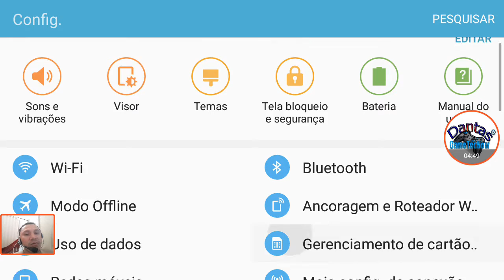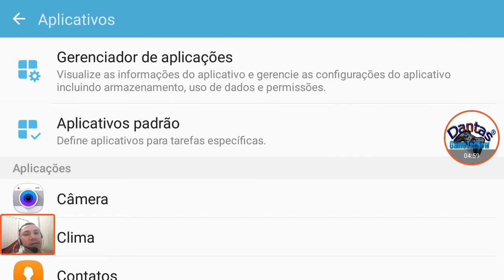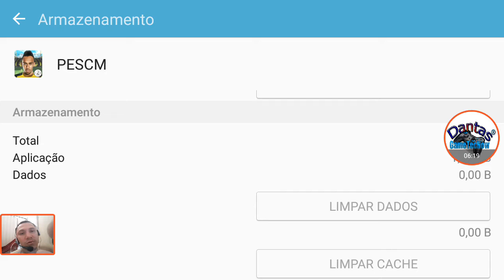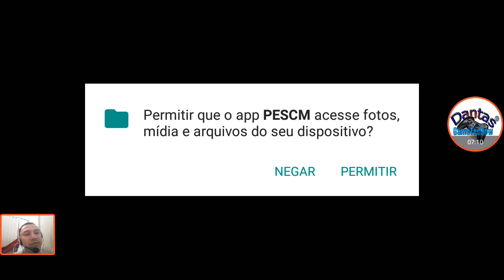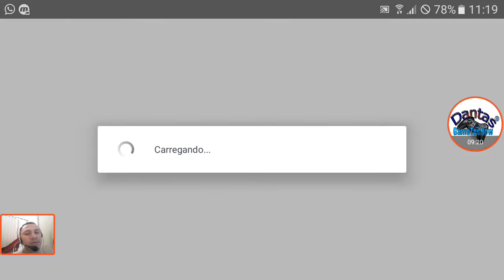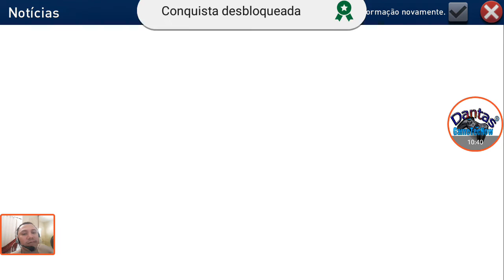Como migrar conta do pes club manager 2017